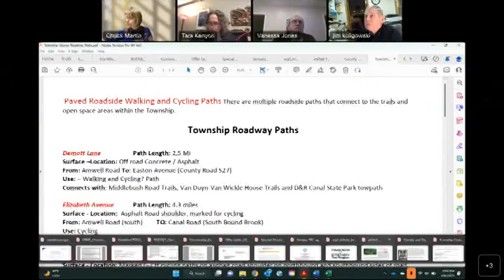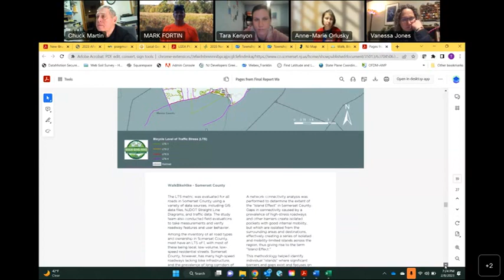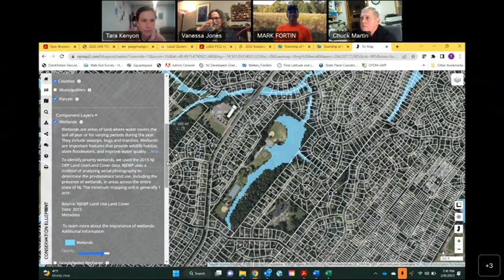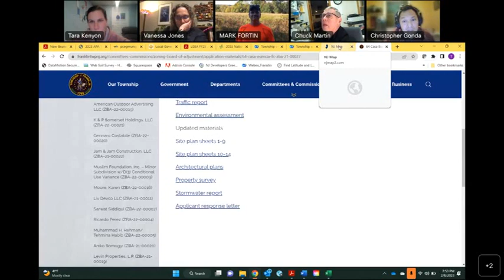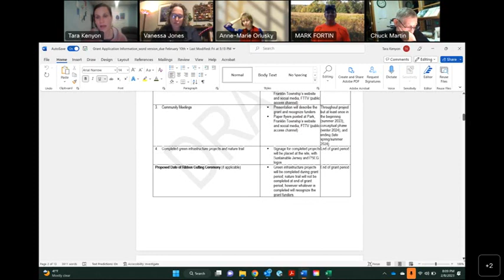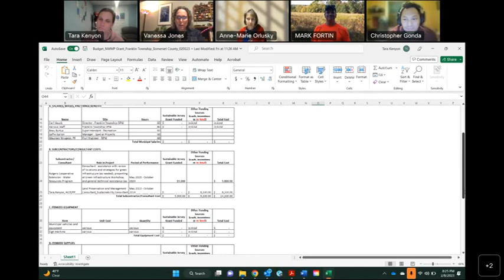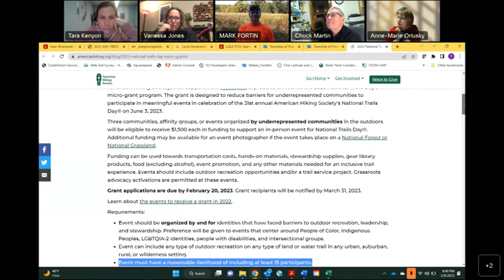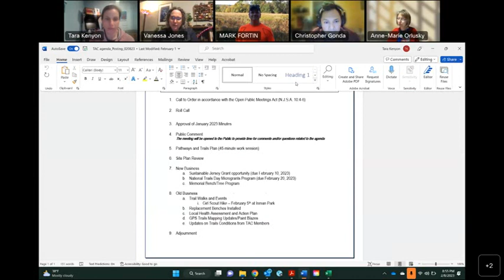Franklin Township Trails Advisory Committee Meeting April 12, 2023